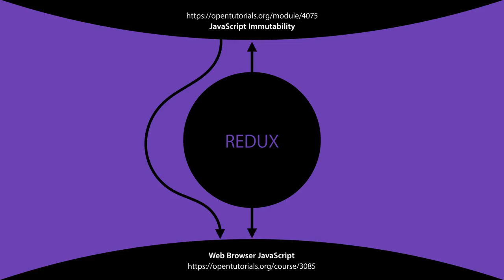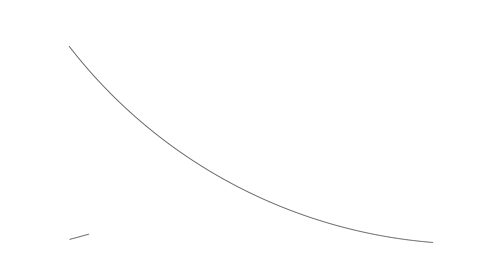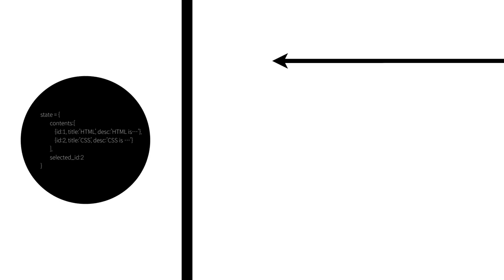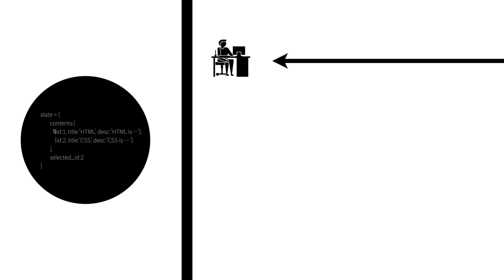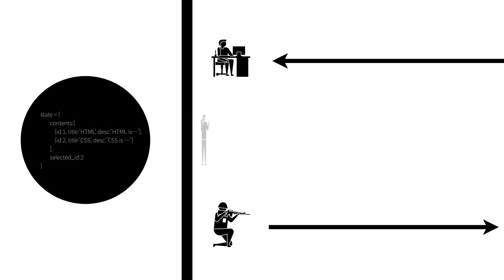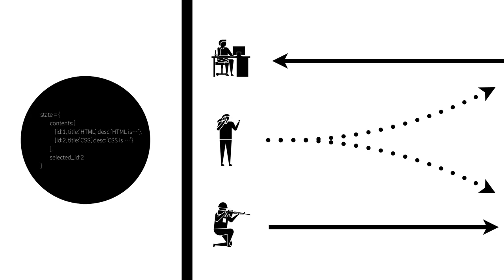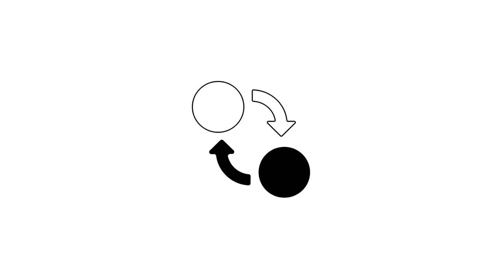Redux - 1. 수업소개